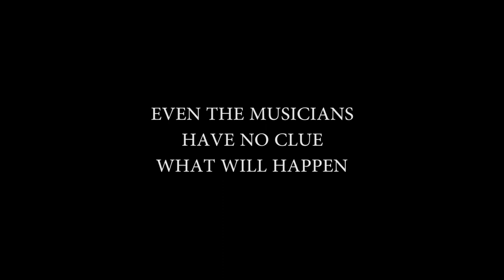TOGETHER - Fabio Valdemarin (piano), Federico Malaman (bass), Ricky Quagliato (drums)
A MUSIC EXPERIMENT

Three musicians, a recording studio and an unsuspecting audience.
No sheet music and everything is improvised.
Even the musicians have no clue what will happen.
One person in the audience is asked to make up a short melody.
Then the band and the audience compose a song together.